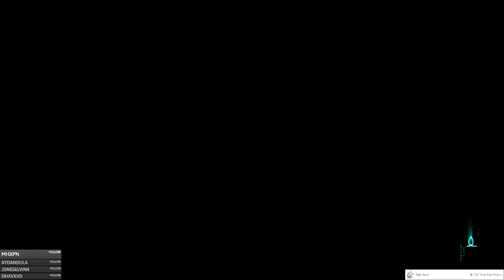Assassin's Creed Valhalla - Episode 8 - A Cruel Destiny